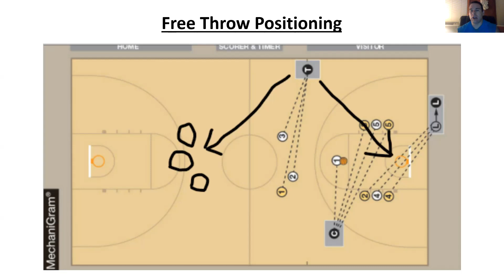TCAOA Basketball (2021-2022 Season) Vlog #5 - 12/19/2021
After three previous tries at attempting to produce this video, attempt #4 was the charm.  A thorough discussion of court positioning for free throw shooting along with a review of which positions are responsible for what before shot release and after shot release.